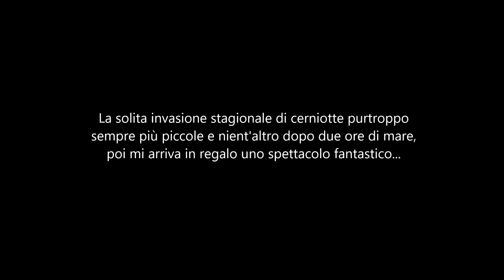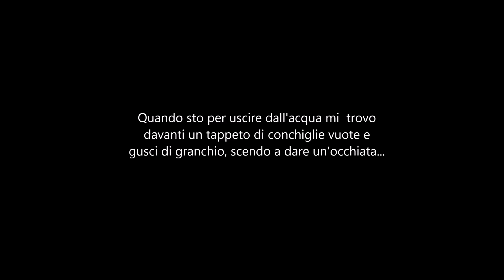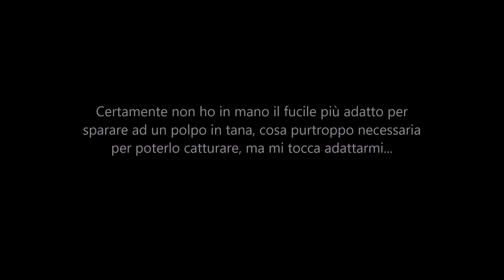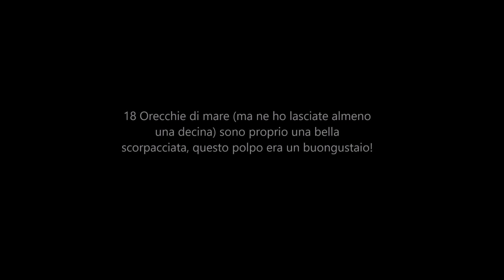PESCASUB: Polpone buongustaio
Al grosso polpo piacevano i frutti di mare...